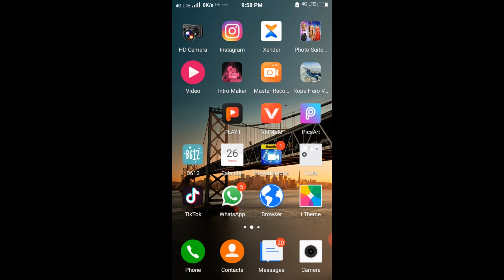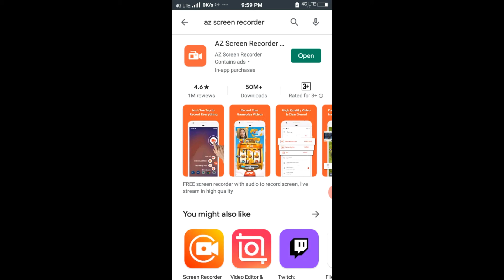gaming chennnels ke liye best voice recording app // best phone voice recording app for Android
hy gyas wellcom to my YouTube channel and please don't forget to video and whach and till video link apk,